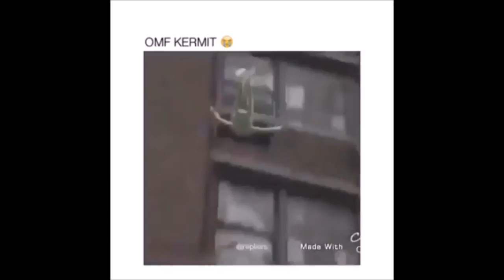BULLSH*T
1 like= 1 suicide